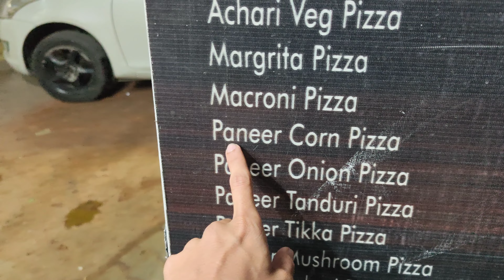Happy New year 🎊 2024 ka First Vlog 🙂